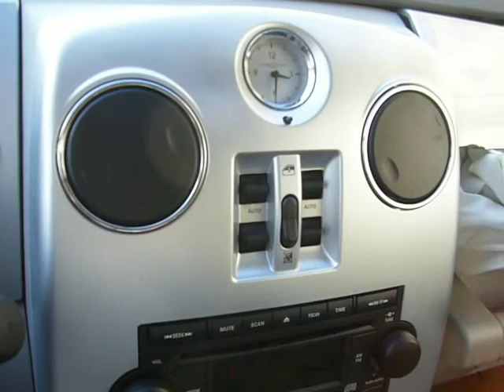2010 Chrysler PT Cruiser only 2K miles! salvage repairable car for sale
Give us a call . moonroof, power windows, power mirrors, power door locks, power steering, AC air conditioning, AM/FM/Satelite radio with single in dash CD player, heated seats, cruise control, tilt wheel, leather steering wheel, ABS brakes, keyless entry, alloy wheels, tires like new. Car does not start, most likely there is wiring pinched. Looks like engine is good, at least we can not see anything wrong. Transmission is damaged.